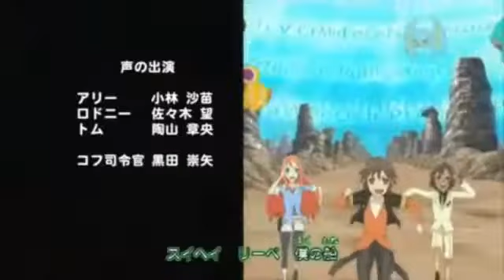【YouTube版】【天皇陛下万歳祭'22出品作品】歌の後にタピオカパン NDver.9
※一部カットしました
※※事実上、これが10作目です

天皇陛下万歳！！
今年もやって参りました。